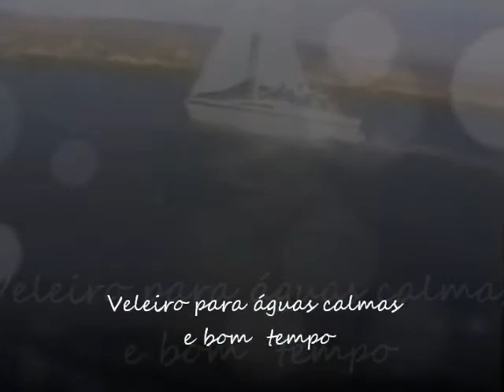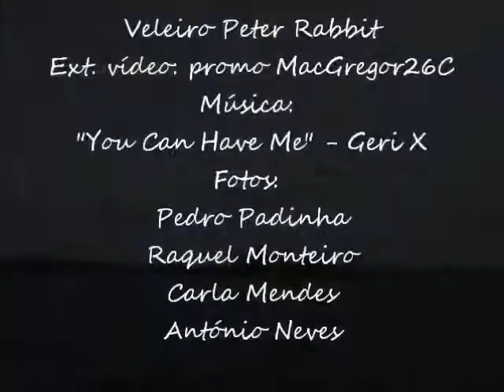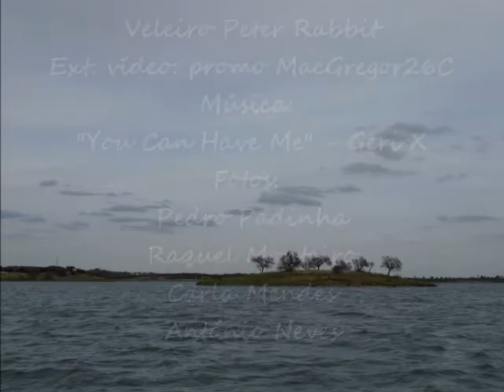MacGregor 26 Alqueva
2 e 3 de Junho 2012, Mourão - Barragem do Alqueva.